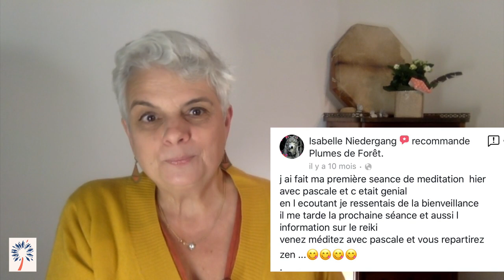Méditations guidées - Méditations douces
Qu'est ce que la méditation douce ? Je vous propose des méditations guidées en video et audio qui sont douces et bienveillantes pour soi-même.

Pour en savoir plus je vous invite à suivre ce lien

Si tu le souhaites tu peux aussi accéder à 3 méditations guidées que j'ai plaisir à t'offrir

A très vite de l'autre côté ;) Pascale